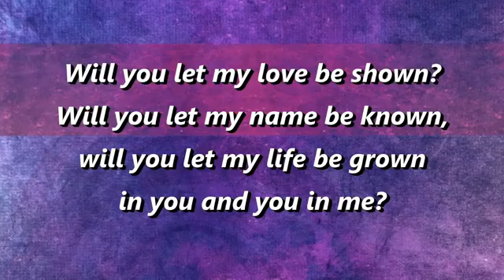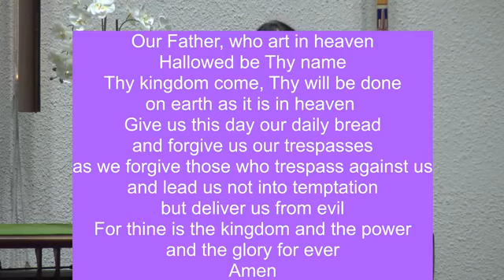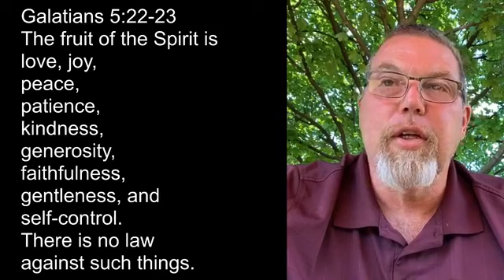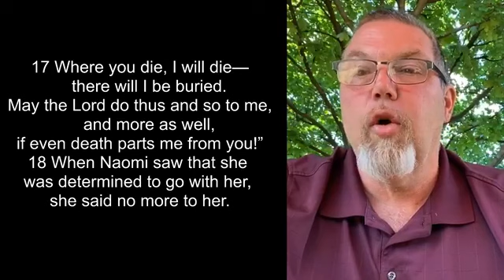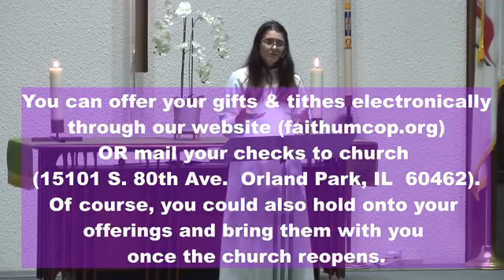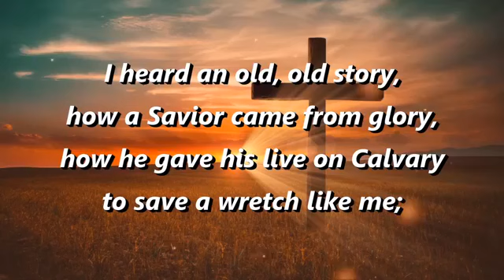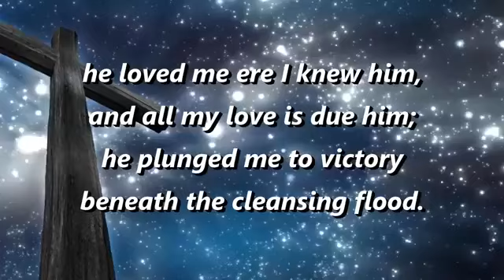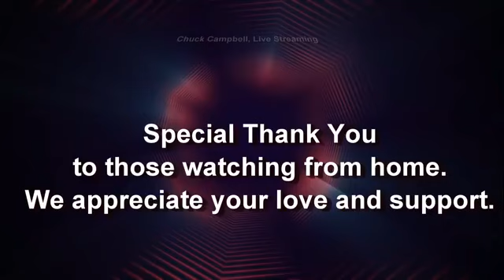08-02-2020 Sunday Service